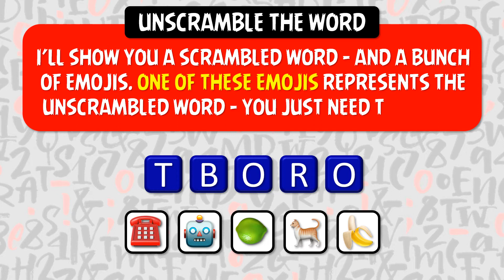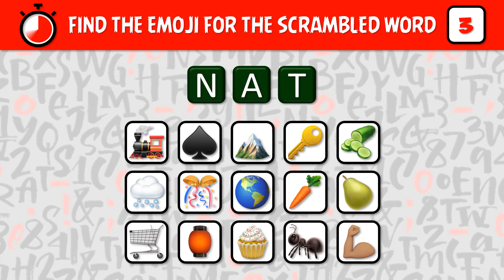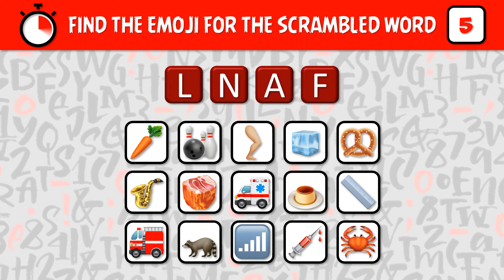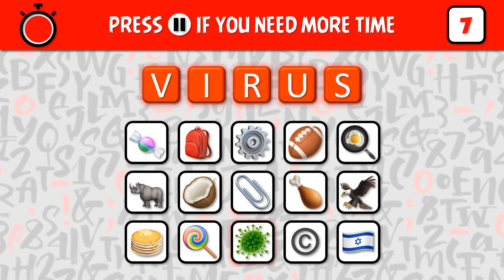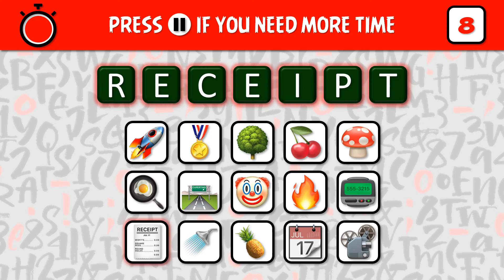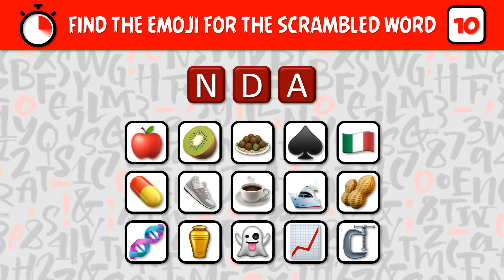FIND THE EMOJI THAT MATCHES THE SCRAMBLED WORD! S00068 Emoji Quiz and Word Games PLS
Find the emoji that matches the scrambled word!

Thanks!